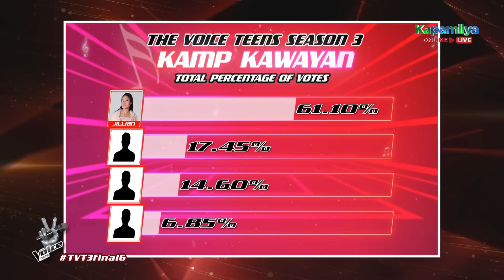Jillian, Pia, and Steph enter the Top 6 | The Voice Teens Philippines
Jillian, Pia, and Steph enter the Top 6.